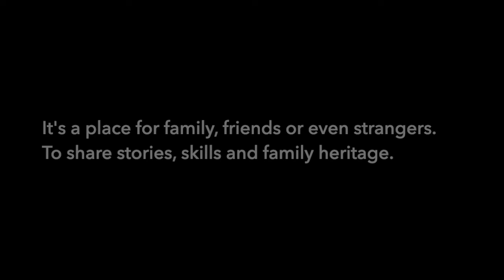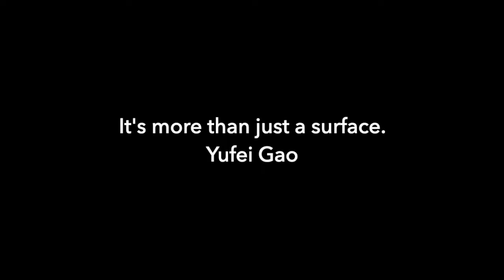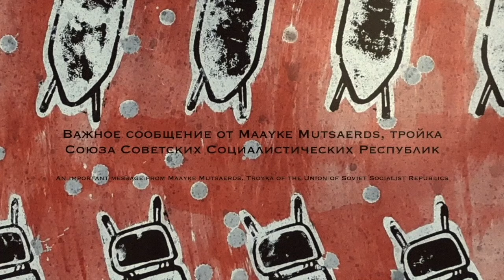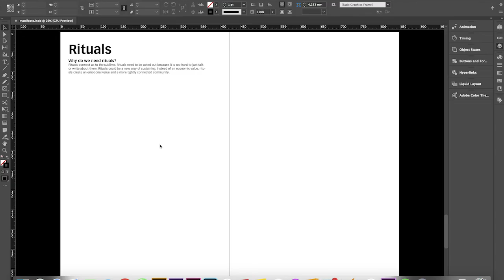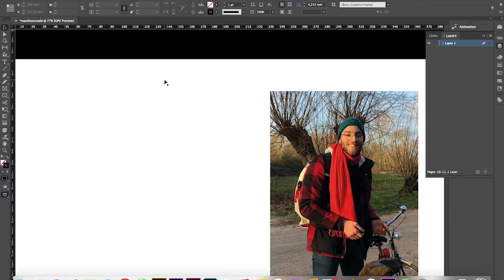Roxane, Yufei, Pauline, Maayke, Paul – Group VLOG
Introducing ourselves and our projects.
Roxane Cadieu
Yufei Gao
Pauline Lightburne
Maayke Mustaerds
Paul Schaffer